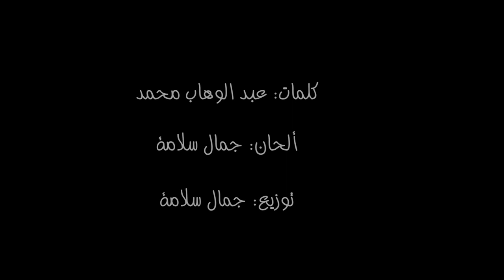قال جاني بعد يومين | جيتار - شريف الجسر | Sherif Elgesr | Guitar Vocal Cover - Samira Said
Guitar Vocal Cover For Song: Algany ba'ad Yomein

 كلمات: عبد الوهاب محمد

الحان وتوزيع: جمال سلامة